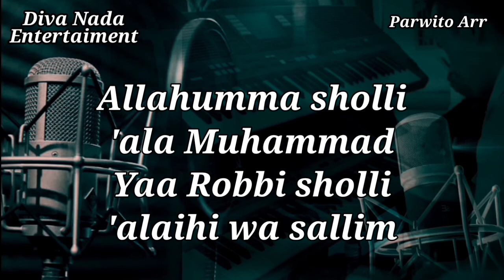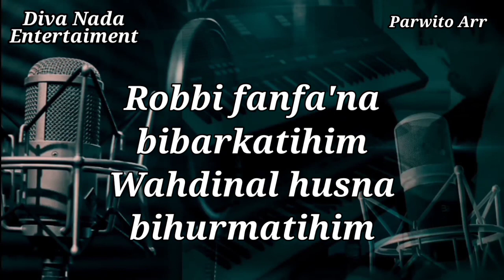Sholawat Nabi_Allahumma Sholli ala Muhammad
Sholawat nabi#Allahumma sholli ala mihammad